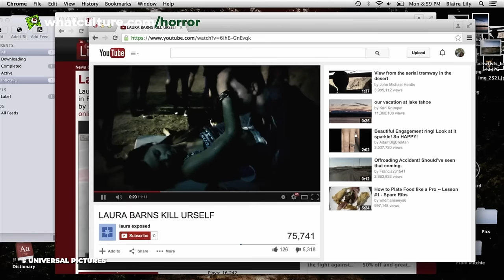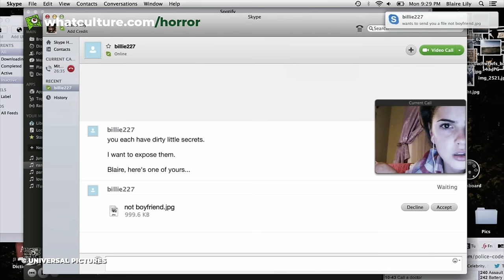27 Great Horror Movies With Annoying Final Girls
Sore spots in entertaining horror movies...